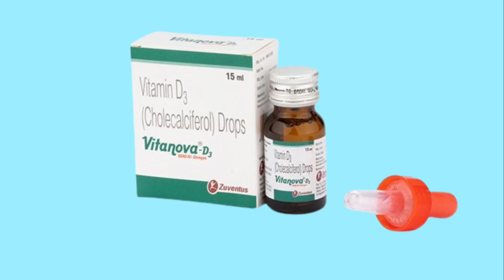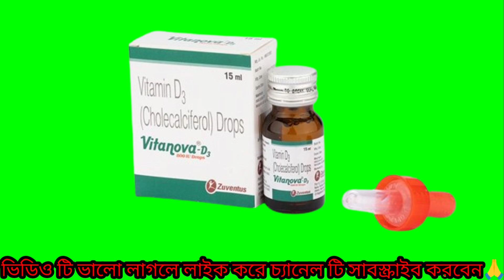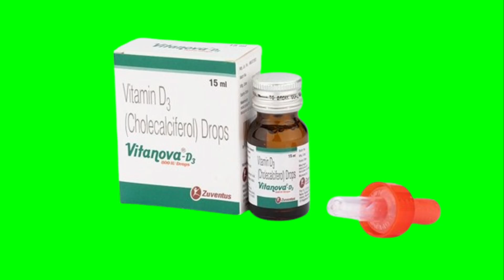Vitanova D3 drops | vitanova d3 drops for baby | dose of vitamin D drop for baby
Vitanova D3 drops | vitanova d3 drops for baby | dose of vitamin D drop for baby | vitamin d3 drops |

vitanovad3drops review By Rightmedicine. In this video Right medicine talks about vitamind3drops uses,Dosage & side effects. Learn about vitanova d3 drops uses , dosage & side effects in bengali.

Vitanova D3 drops
 vitanova d3 drops for baby
dose of vitamin D drop for baby
vitamin d3 drops
Right medicine
Rightmedicine
Vitanova d3
Vitamin d3
Vitanova d3 drops uses
Vitanova d3 800 iu drops in bengali
Vitanova d3 800 iu drops
Vitanova d3 drops for baby bengali
Vitanova d3 drops for newborns
Vitanova d3 drops for baby dosage
Vitanova d3 drops Dose
Vitanova - d3 drops
Vitanova d3 drop
Vitanova d3 drops review
Vitanova drops
Vitanova d3 use
Vitanova d3 drops price
Vitanova d3 drops Bangla